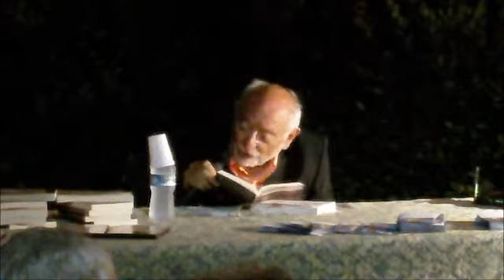Piersanti e il San Bartolo 7 luglio 2012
Sabato 7 luglio (ore 21), a Fiorenzuola di Focara, lo scrittore e poeta Umberto Piersanti ha parlato di Natura e Storia alla fine degli anni '60, tra il San Bartolo e Urbino. Nell'occasione ha presentato il suo ultimo libro "Cupo tempo gentile" .

È esploso il '68, l'Università di Urbino è occupata; la vita scorre tra assemblee, manifestazioni ed esami di gruppo. Andrea apprezza minigonne e libertà di costume, e condivide l'aspirazione al cambiamento, ma non riesce a sorvolare su contraddizioni ed eccessi. Per altre fonti di felicità, nel suo cuore, vale davvero la pena di lottare: la natura bellissima che circonda Urbino (e che comprende anche il San Bartolo) le meraviglie dell'arte e la poesia sopra ogni cosa. Un affresco ricco, documentato e suggestivo del periodo cruciale della contestazione.

"Umberto Piersanti ? Ho avuto modo di conoscerlo più di 30 anni fa - racconta il commissario del Parco Domenico Balducci - e qualche volta di frequentarlo grazie a mia moglie, una delle sue prime allieve alle Magistrali di Urbino. E nei rari incontri ci ha regalato alcuni momenti magici. Chi è Umberto? Nessuno meglio di Lui potrà raccontarcelo, magari con un po' di vanità, che perdoneremo. Credo di poter dire che per me è il più grande prosatore e poeta delle nostre terre. Uno straordinario interprete della cultura, della storia, delle tradizioni e della geografia dei nostri territori; territori che ama, sui quali ha incentrato i suoi racconti e le sue poesie, e dei quali è stato in grado di ascoltare le voci, riproponendole nella narrazione e riprendendone, in modo genuino, i paesaggi e le antropologie".